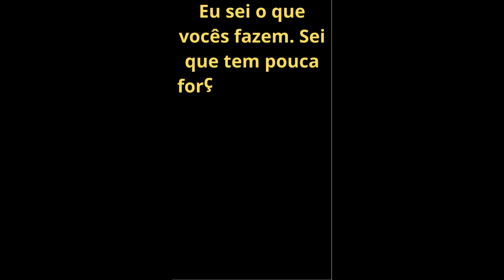Capítulo 3 - versículo 8 - Mensagem à Igreja de Filadélfia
8 Eu sei o que vocês fazem. Sei que tem pouca força. Vocês tem seguido o meu ensino e tem sido fiéis a mim. Eu abri diante de vocês uma porta que ninguém pode fechar.